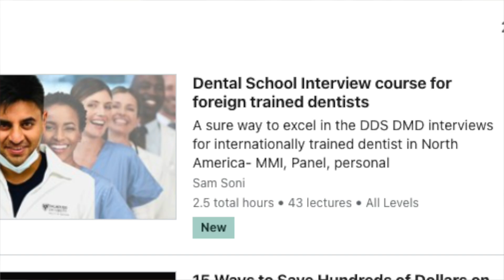Dental School Interview Prep Why did you select this program?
This is fourth preview video of our DDS DMD dental school interview course. I will upload  new questions every week.

Please join my complete Dental School Interview prep course on Udemy